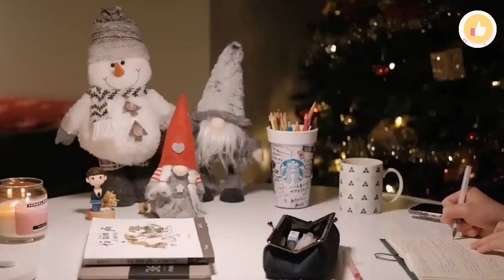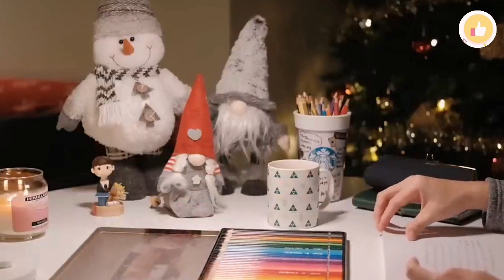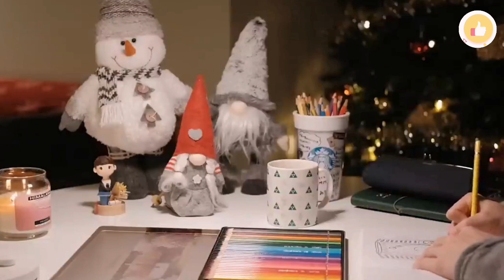Ep.5 Christmas Mood: Better late than never | Inspirational, Motivational, Self-Talk Episodes 2022